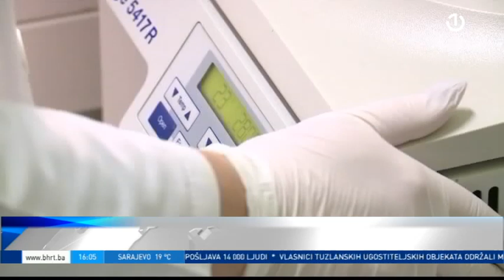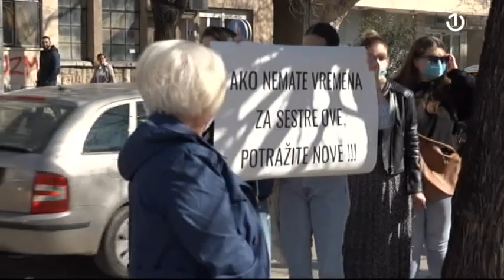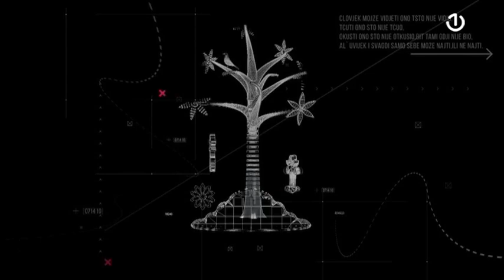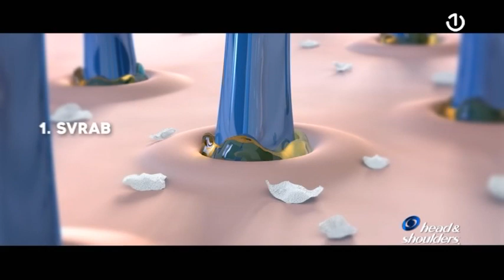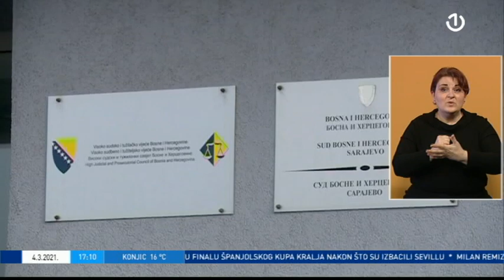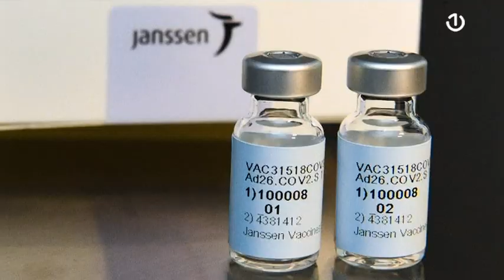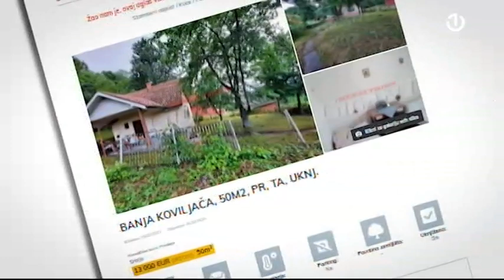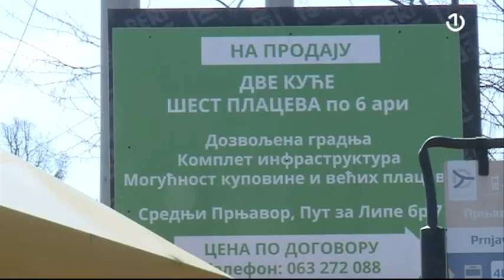BHT1 uživo - 04.03.2021.